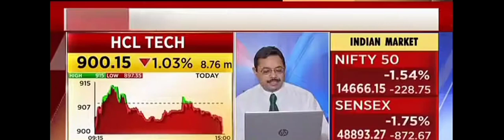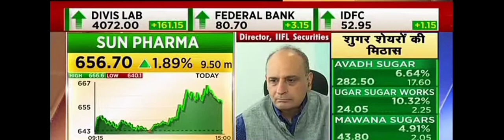Sanjiv Bhasin's view on HCL Tech, Tech Mahindra, Escorts, Sun Pharma, Lupin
Sanjiv Bhasin's view on HCL Tech --- 1200 Target,

HCL Tech, Tech Mahindra --- Blind Buying at this level,

Escorts --- Target of 1400 in next 4 Months

Sun Pharma, Lupin --- 50 percent Upside Possible in 2021